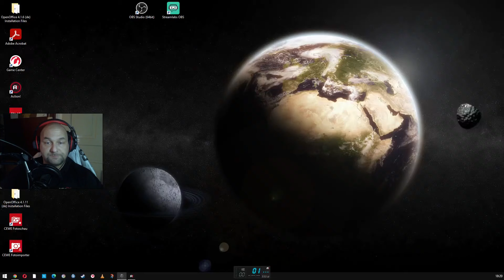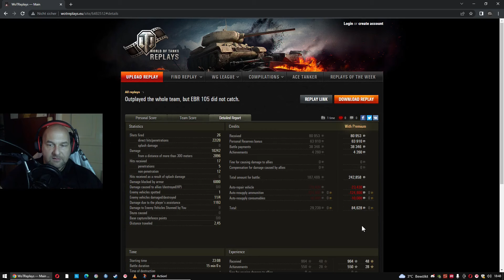WoT Live Keule zockt Panzer die man haben muss: Tier 10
Was sollte in jeder Garage stehen, wenn es um die höchste Spielstufe geht??